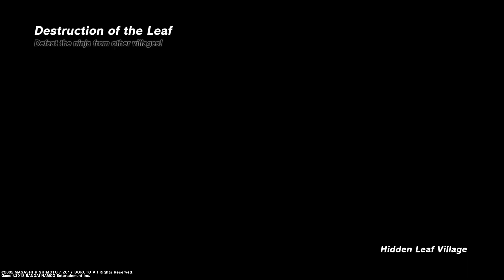NARUTO TO BORUTO: SHINOBI STRIKER_20240831003240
Sarada to blue vortex to heaven